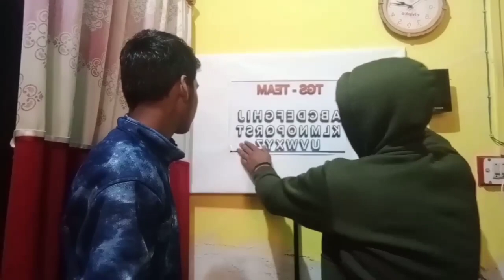Vlog Day-105 || One Team Member Leave Youtube🥲